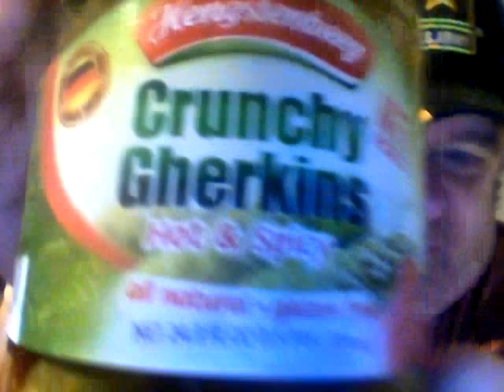Hengstenberg Hot & Spicy Crunchy Gherkins